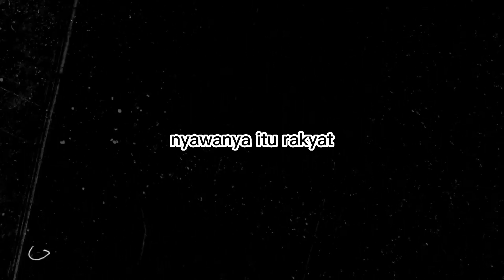ELEKTABILITAS, UJUNGNYA ISI TAS !! NEGARA DI PIMPIN PENJAHAT, TAK AKAN PERNAH MEMIKIRKAN RAKYAT !!!